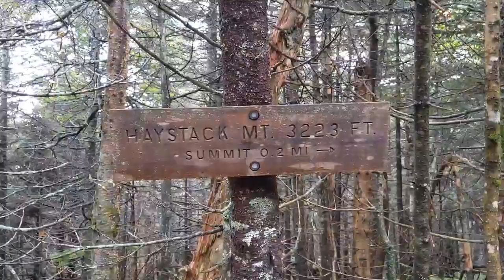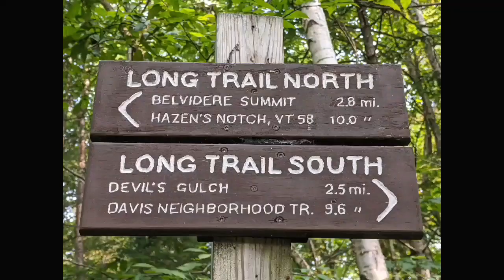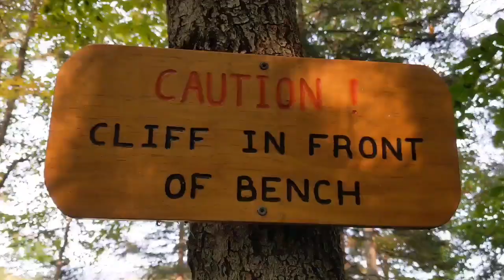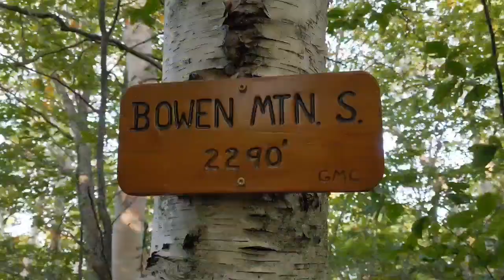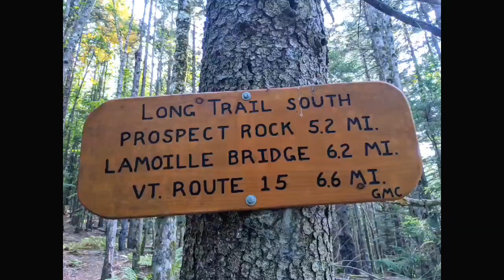Long Trail Autumn 2020 Miles 17-49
So far, the northern section of the Long Trail is definitely more rugged than any section of the PCT. The leaves on the trees are slowly but steadily starting to change colors with the upcoming colder nights increasing the probability of a more dramatic change.